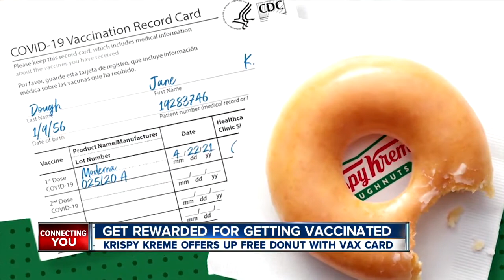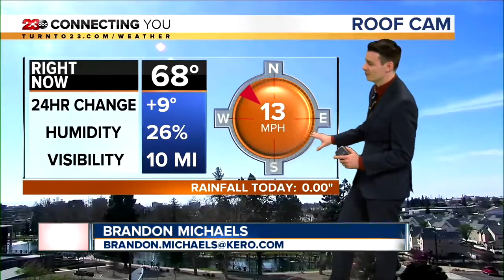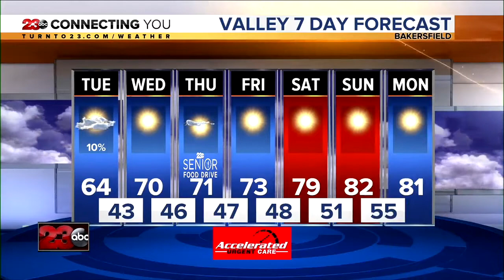23ABC News Latest Headlines | March 22, 3pm